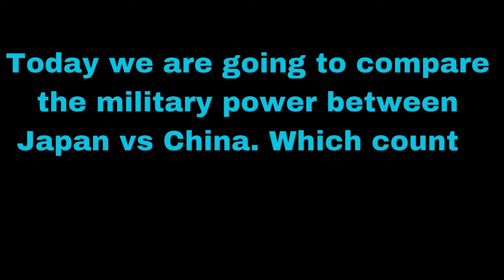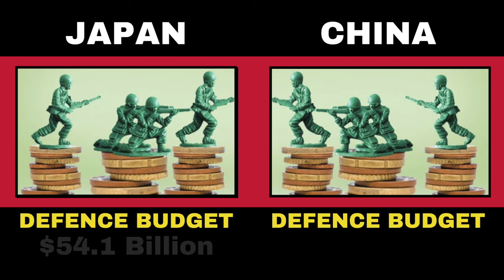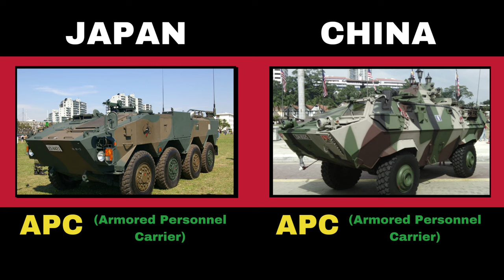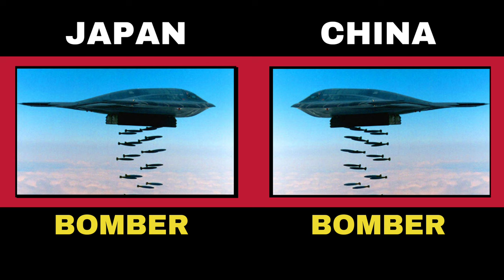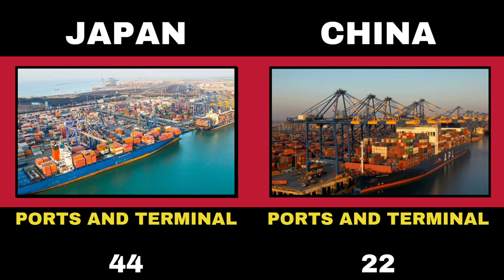Japan Vs China Military Power Comparison 2024 | Japan Against China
In this video, we have compared the military strength of two countries, japan Vs china has compared ground force, air force, navy, army and everything. Be sure to see which countries are advanced in terms of military power and military equipment. I hope you enjoy watching our full video...🙏💚

Wikipedia
Armedforces eu
Globalfirepower&nbsp;

Total aircraft
Total helicopters
World of tanks
World war2023
Self-Propelled artillery